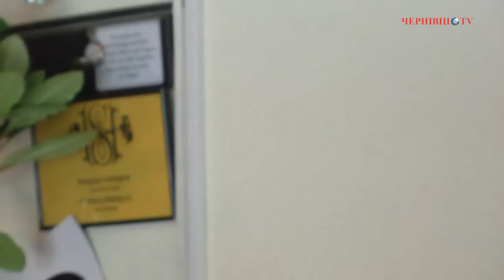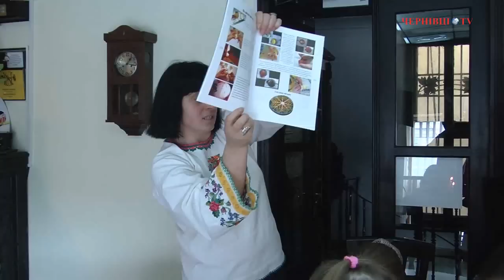Незабаром Великдень. Зроби писанку своїми руками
У неділю, 21 квітня, Всеукраїнська жіноча громадсько-просвітницька організація «Союз Українок» та студія писанкарства «Сварга» вже втретє провели відкритий майстер-клас з писанкарства  у Школі шляхетних українок. Всі охочі мали змогу взяти участь у майстер-класі, який провела майстриня Світлана Красовська. Протягом кількох годин вона навчала дітей і дорослих  мистецтву створення  справжньої писанки.

Пропонуємо Вашій увазі повну відеоверсію майстер-класу з писанкарства. Так як наближається свято Пасхи, Ви можете за допомогою відеомайстер-класу зробити писанки до свята своїми руками.

Галина Єреміца